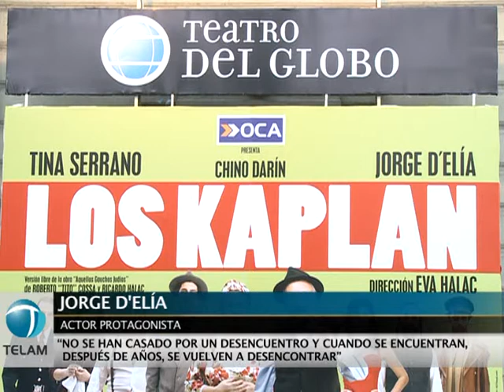La directora Eva Halac pone en escena "Los Kaplan"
Basada en la obra teatral "Los gauchos judíos" de Roberto Cossa y Ricardo Halac, la directora Eva Halac pone en escena "Los Kaplan" que cuenta la historia de dos personas que luego de haberse enamorado en la juventud estuvieron distanciados por más de cincuenta años.
"Es una comedia, en la cual predomina el humor y la emoción", afirmó Halac, para quien "la historia de la inmigración es paralela a la historia de amor, lo que genera una gran identificación del público".

Por su parte, Jorge Delía, protagonista del espectáculo, destacó la vigencia del desencuentro en toda historia amorosa, en tanto para Tina Serrano "es una pequeña y hermosa historia de amor", que lleva al público a gestos de emoción y empatía "que pocas veces se dan en el teatro".

La obra, que se presenta en el Teatro del Globo, "conmueve a todo aquél que debió abandonar su tierra" expresó Claudio Rissi, otros de los actores de la pieza adaptada y dirigida por Halac.